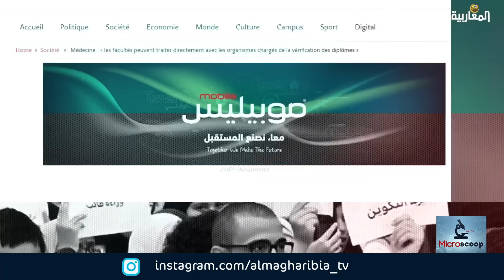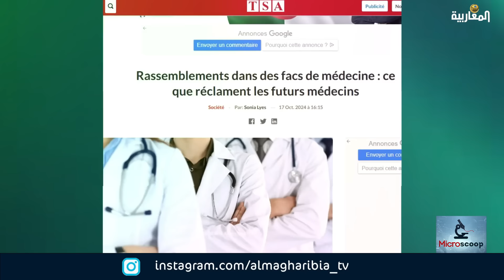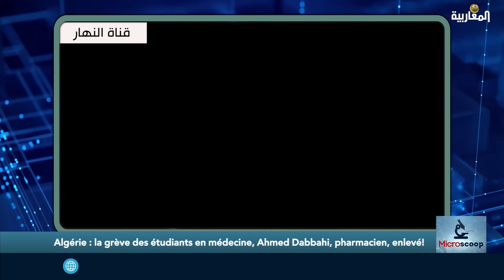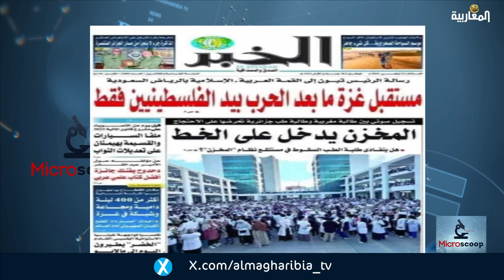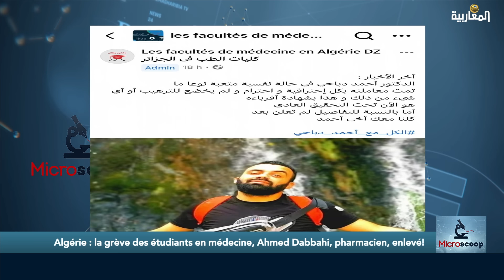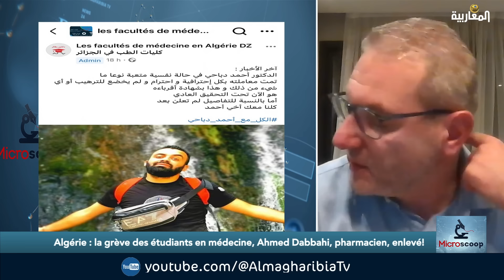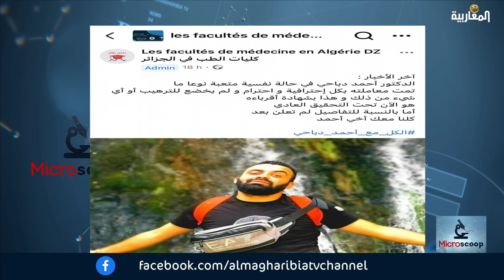Algérie : la grève des étudiants en médecine, Ahmed Dabbahi, pharmacien, enlevé!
Le programme de Microscoop de Almagharibia presente par Nacer Djoudi les invitees
Nazim TALEB - Membre du secrétariat de " RACHAD " - Paris
Dr. Nora BEKOUCHE - Médecin, militante politique - Paris